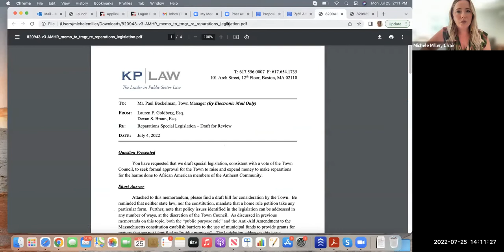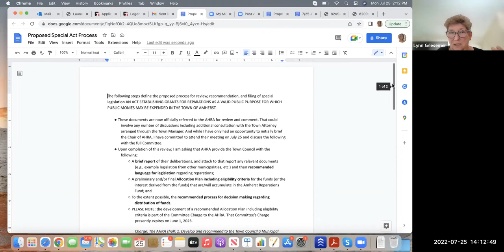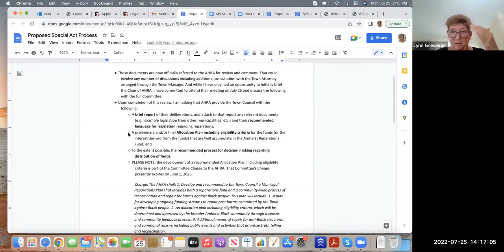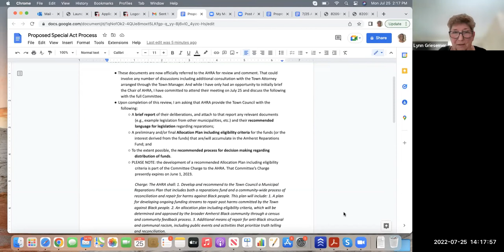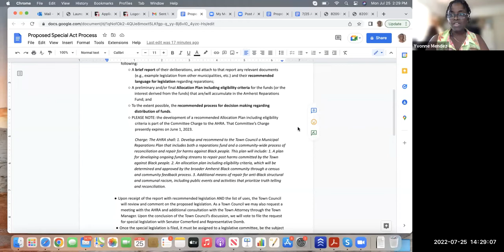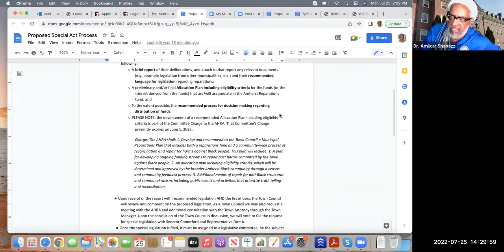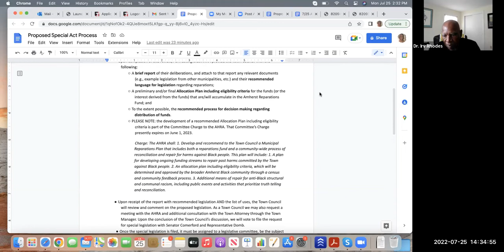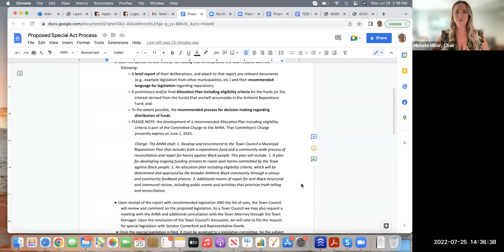African Heritage Reparation Assembly Jul 25, 2022